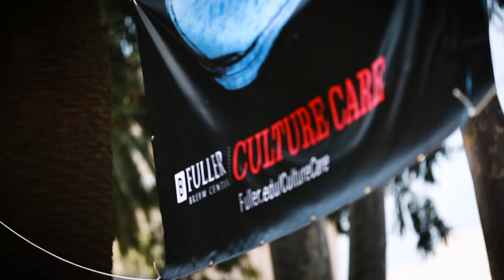A Vision To Transform The Seminary Experience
Friends of the Brehm Center at Fuller Seminary joined together in Pasadena California for this creative, artistic event focused on Mako Fujimura’s Culture Care movement and its global implications for worship and the arts.

The diverse conference program consisted of artists’ presentations, a new art installation, and discussions integrating art and culture—including one between Fujimura and Fuller President Mark Labberton.

Presenters included acclaimed artists from Australia, India, Japan, and the United States, along with commentary by current Fuller Seminary faculty.

Ed Willmington, the director of the Fred Bock Institute of Music at the Brehm Center and composer-in-residence at Fuller Theological Seminary, co-hosted the event, bringing his background in worship and composing into conversation with the renewal of culture.

Ed was joined by David Gungor of The Brilliance, who, after a day of dialogue, performed in concert for participants and the general public.

For more resources for a deeply formed spiritual life, now.

If you’re interested in translating this video into your native language,